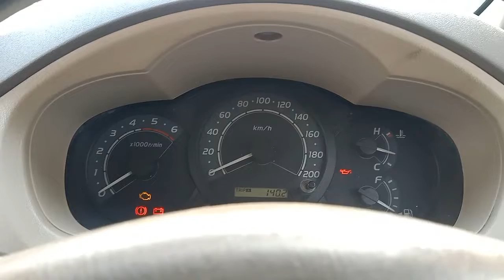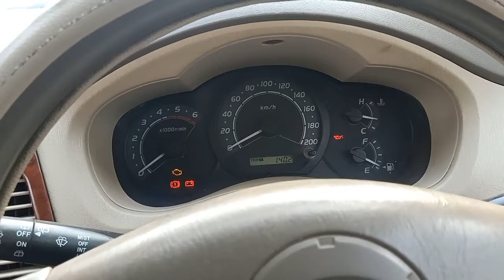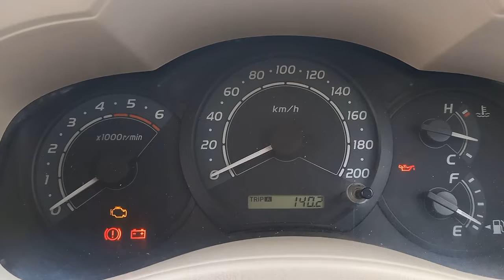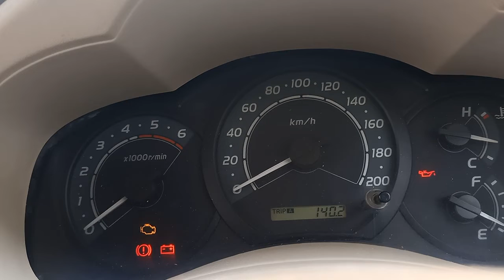Chupke se koi aayega fir meri nind churayega Toyota Innova car Song......@SagarPhotography-li3ke